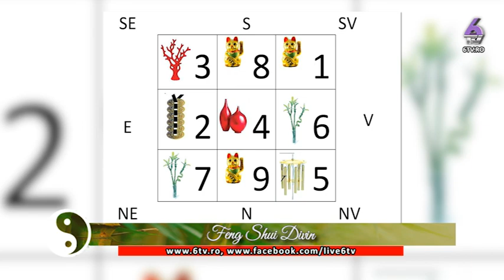FENG SHUI DIVIN 2017 05 30